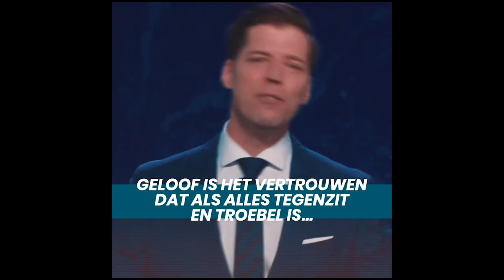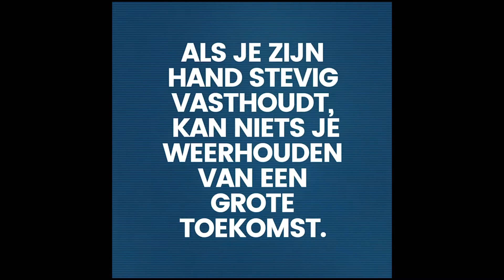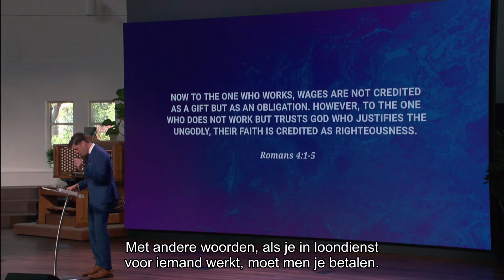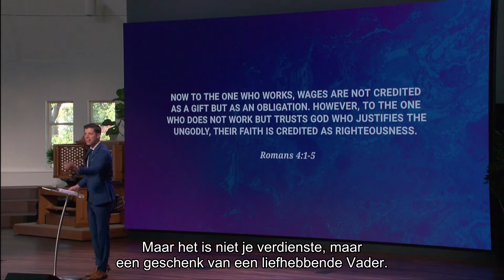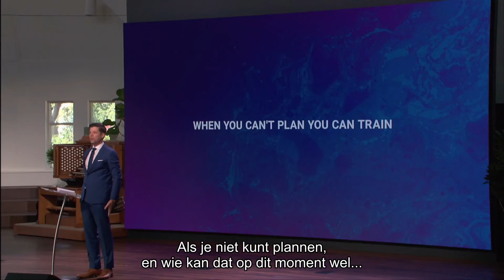Bobby Schuller: ‘Leven met lef’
Uitzending: 3 januari 2021

Deze zondag start Bobby de nieuwe prekenserie ‘Leven met lef’. We staan aan het begin van 2021 en we weten niet wat er gaat gebeuren. Bobby Schuller moedigt ons aan om ook in moeilijke tijden vol geloof te zijn. Om ondanks de beperkende omstandigheden grote dingen van God te verwachten. ‘Word vandaag degene die je morgen wilt zijn.’